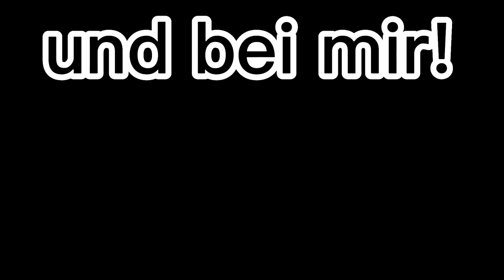ADHS live - eine Stunde in meinem Tag! Folge 1: „Die Gummistiefel“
Hi. Eine Stunde in meinem Leben. Ich wollte eigentlich A machen, und bin dann einfach irgendwie abgebogen, verbummelt gegangen und überraschend gelandet. Und habe mich dabei gefilmt. ADHS Live quasi. Im Grunde das Gegenteil von einem GRWM: Get Ready With Me. Get abgelenkt with me! Wenn ihr mögt, folgen weitere Folgen. Passieren werden sie eh.
Was sind eure perfect circles oder falls ihr am Ende nicht wieder ankommt, was sind die irrsten Reisen, die ihr mit ADHS gemacht habt? Shoot!